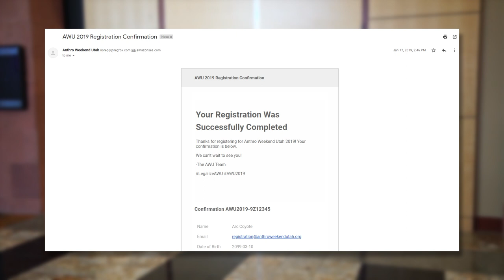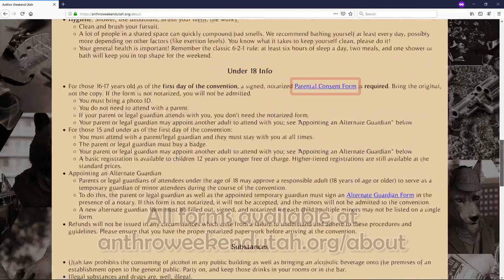AWUtiquette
It's time to learn how to con. In the most serious way possible.

Are you registered yet?? July 5th is the last day to pre-register for AWU2019! before it's gone.

"My Heart Will Go On", written by James Horner and Will Jennings, performed by Celine Dion